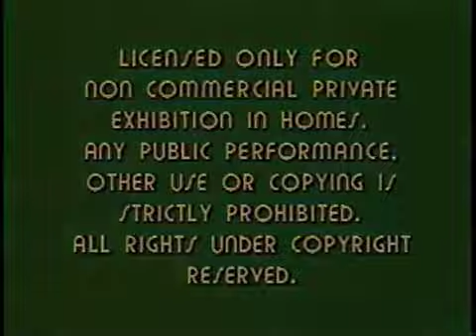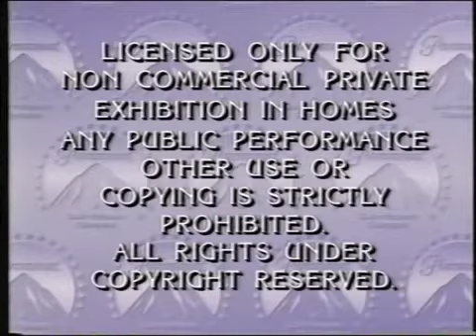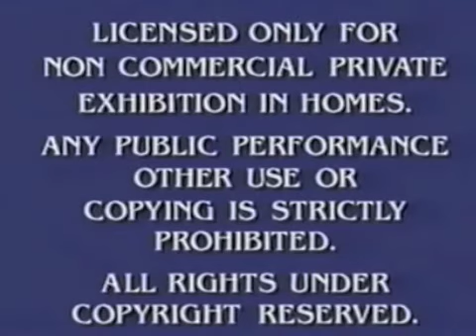Paramount Video Logos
Taken from Paramount VHS's and DVD's.